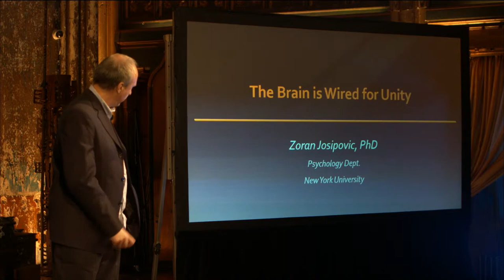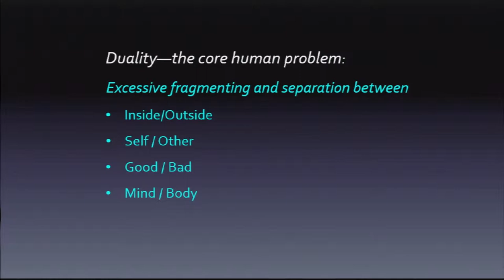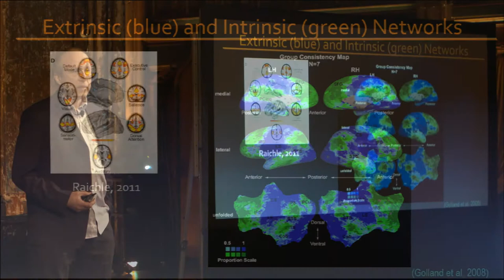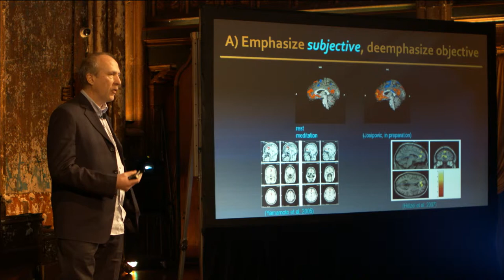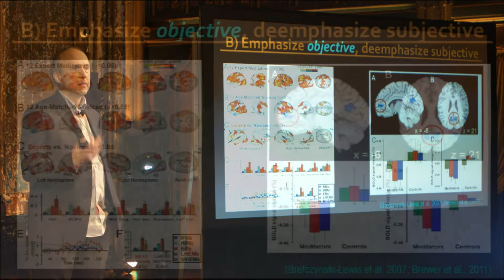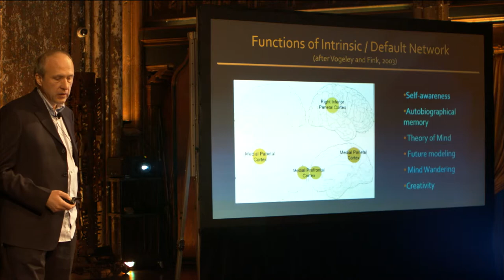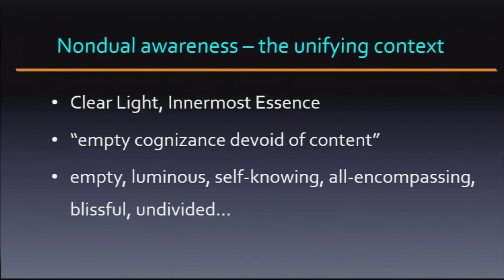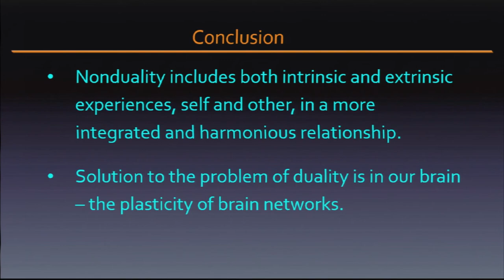TEDxLowerEastSide; Zoran Josipovic/ The Brain is Wired for Unity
TEDxLowerEastSide 10/25/2013 Angel Orensanz Foundation.
Executive Producer: Osher Assouline
Chief Curator: Todd Gailun
Hospitality Leader: Taylor Humphrey
Head of IT: Aksh Sharma